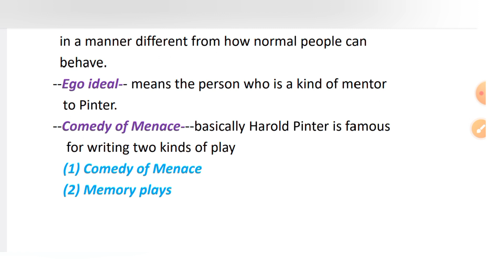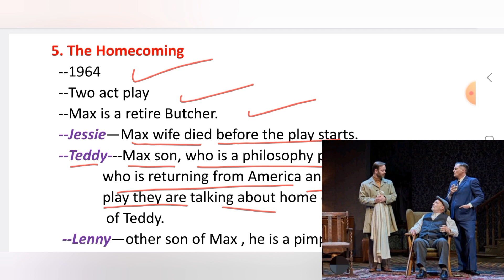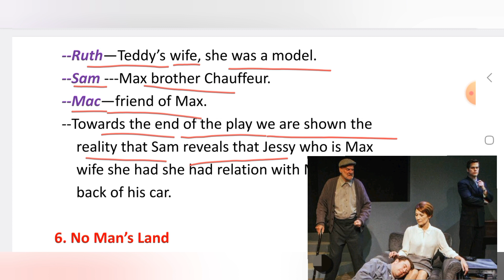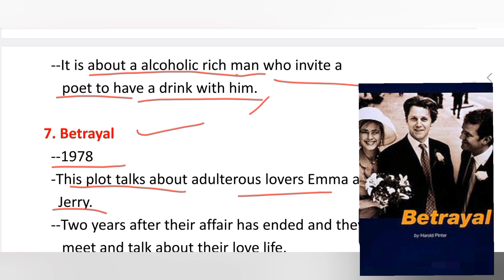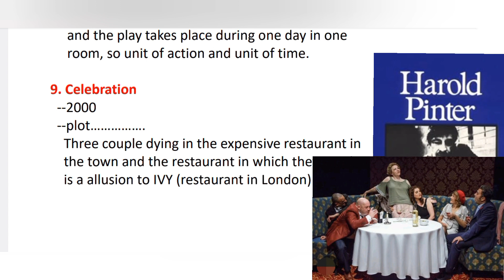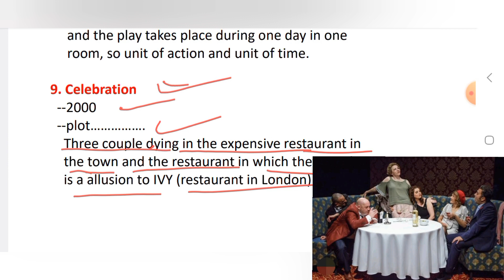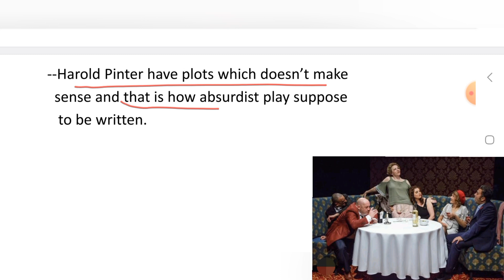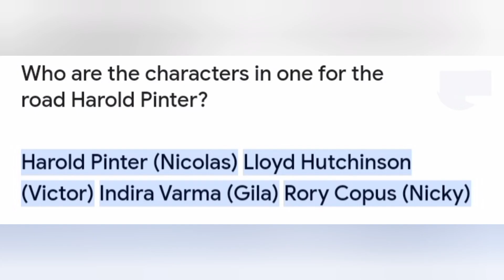269.The Homecoming by Harold Pinter (English Literature)UGC-NET,JRF,KVS,STET,CTET,HTET2023#education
269.The Homecoming by Harold Pinter (English Literature)UGC-NET,JRF,KVS,STET,CTET,HTET2023#education#new